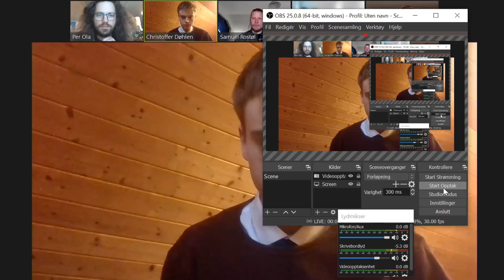Debate: Is veganism a wrong position with Samuel Rostøl, Amos Zweig, and Christoffer Døhlen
This is a discussion between two who dissagree with veganism and two who are vegans.